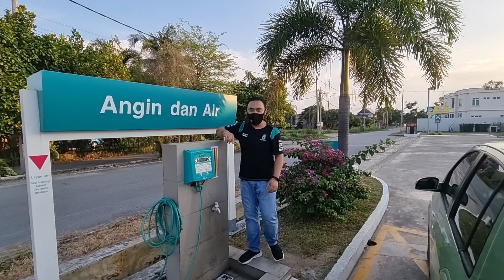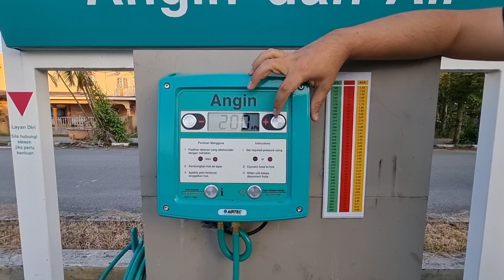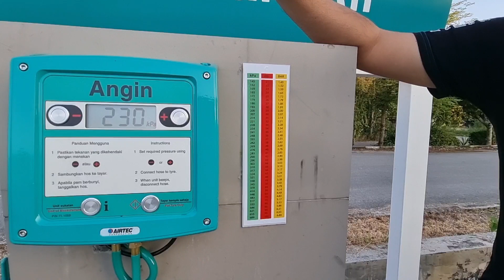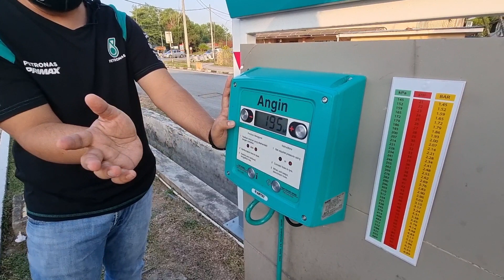3step cara isi angin dengan betol, step pertama ramai orang tak tahu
Video kali ini adalah berkenaan cara menggunakan pam angin tayar yang terdapat distesen minyak dengan betol mengikut 3step yang mudah.

kebiasaannya step pertama ini ramai orang tidak tahu.
jika ditanya, majoriti lelaki dan perempuan akan menjawab tahu mengisi angin tayar kenderaan masing2..

walaubagaimanapon adakah cara yang anda guna itu betol.

Disini kami sampai Ada 3step mudah cara isi angin dengan betol.

iaitu :
1.tahu tekanan angin kenderaan
2.setting pam angin
3.isi angin

dalam video ini kami cerita detail berkenaan step tersebut bersama tip² berkenaan angin tayar kenderaan.